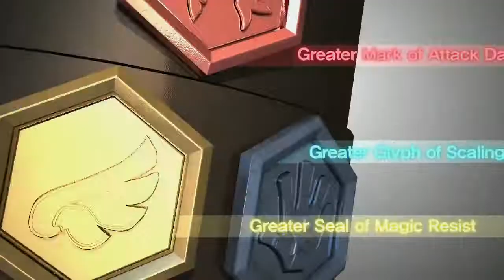130804 클랜배틀 7월장원전 4강 VTG vs 정신병자들 2경기 하